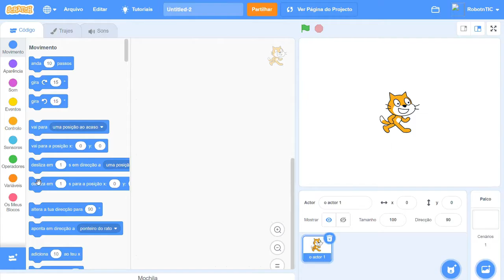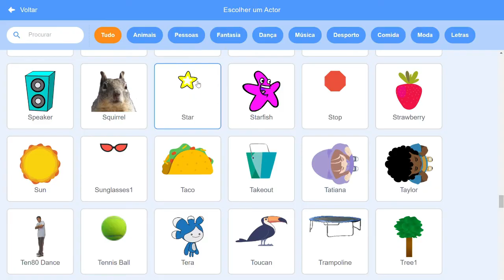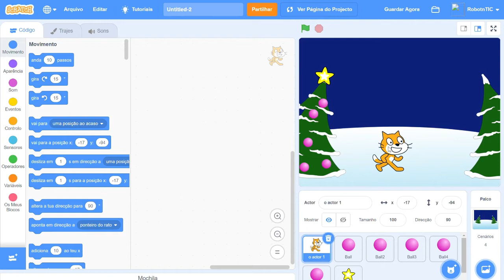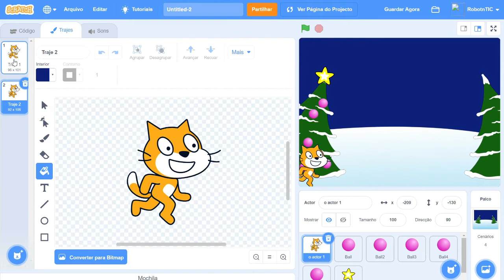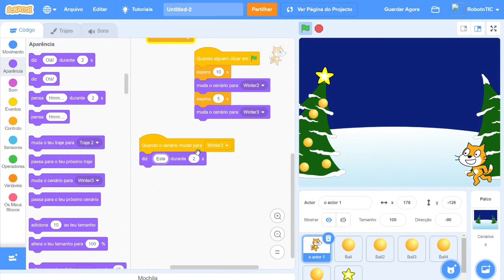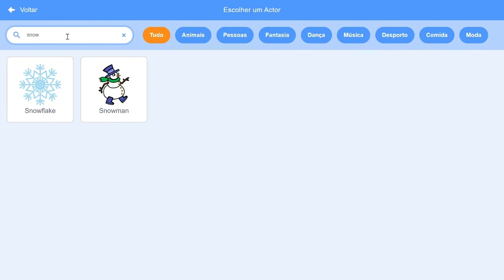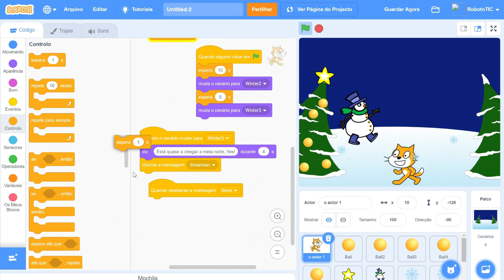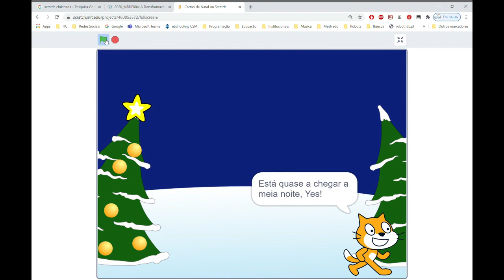Scratch Animação de Natal